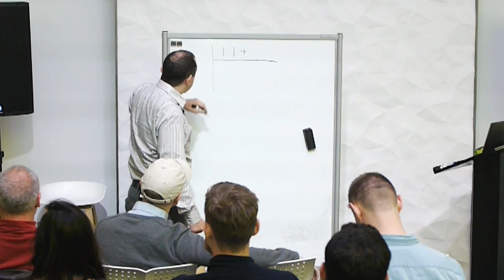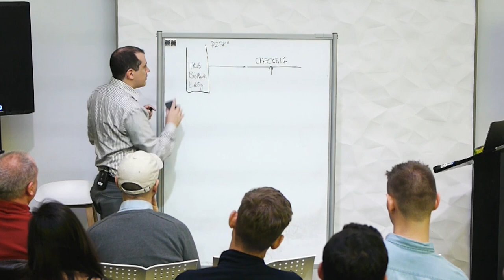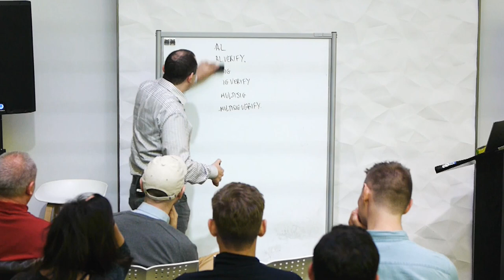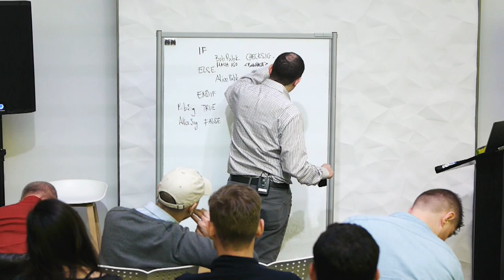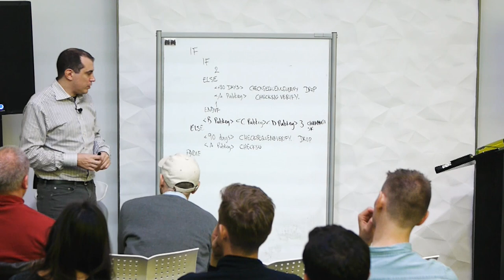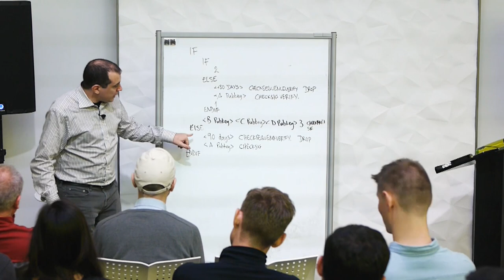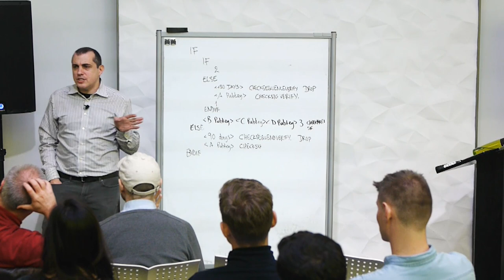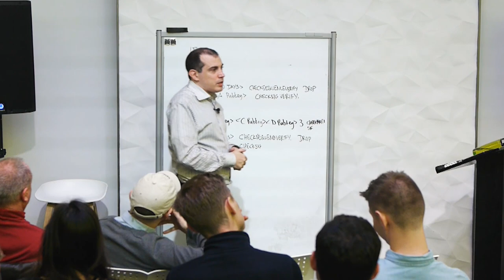Andreas M. Antonopoulos: Advanced Bitcoin Scripting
Andreas M. Antonopoulos, technologist, entrepreneur and author of Mastering Bitcoin, spoke at SF Bitcoin Devs about bitcoin scripting, including flow control, branching redeem scripts, guard clauses and time locks.